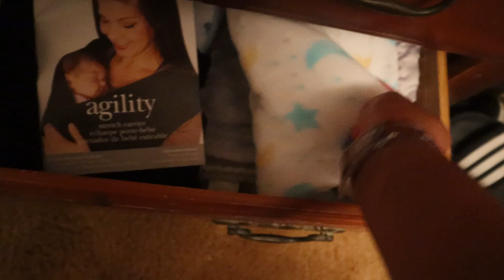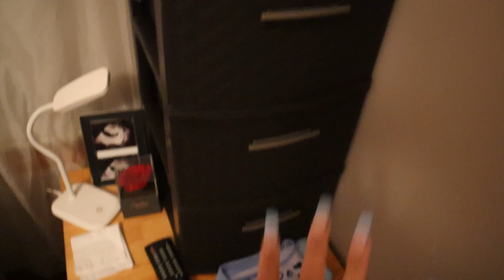Vlog: Nesting, 3rd Trimester Glucose Test, Bedside Nursery, Organizing, & Baby Clothes!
hey yall,
I'm currently in my 3rd trimester so things are happening. Watch me take my glucose test, create a bedside nursery, organizes baby boy clothes. so excited for baby boy to get here!
Love,
Chiya